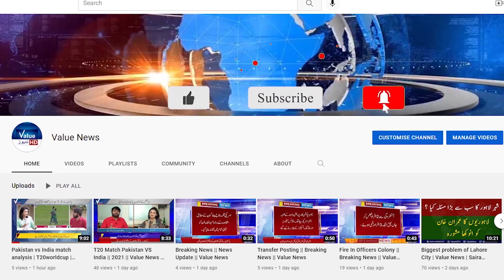Latest situation of Imran Khan's long march! || Exposing all false news of Maryam Nawaz's media cell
عمران خان کے لانگ مارچ کی تازہ ترین صورتحال!
اینکر عمران خان کا اٹک سے بڑا بیان
مریم نواز کے میڈیا سیل کی تمام جھوٹی خبریں ایکسپوز